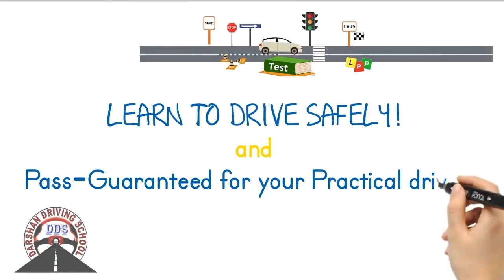Driving Lessons in Murrumbeena and Surrounding Suburbs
Murrumbeena Driving Lessons Instructors in Melbourne is one of the fastest growing driving Lessons in this suburb. We provide driving classes in Auto And Manual cars. We cover all suburbs in Melbourne and the countryside VicRoads. Driving Instructors are Friendly and Reliable. Understand your requirements and will suggest the best solutions. We usually recommend any student to attend one lesson. So in the first lesson, our Instructor will assess, and guide the learner driver properly. All kinds of safety measures are taken care during driving lessons.

Affordable pricing for Murrumbeena driving lessons and driving test.

1st Time Pass Guaranteed - Terms apply

45 minutes,  60 minutes,  90 min and 2-hour driving lessons according to the students requirement and convenience.

Tailor-made driving lesson bundles are available with our Murrumbeena Driving Instructor.

Murrumbeena Driving school
Our Locations